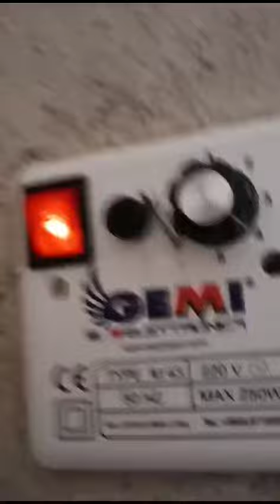Extracteur De Fumée Pour Cheminée Gemi | Revue vidéo par Jeremy de Ploeuc Sur Lié 🇫🇷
Extracteur De Fumée Pour Cheminée
Ventilateur de cheminée électrique
Le ventilateur de cheminée électrique est un outil efficace pour résoudre les problèmes d’extraction de fumée dans les maisons avec une cheminée ou un poêle. Grâce à son fonctionnement électrique, il permet de diffuser la fumée générée par la combustion du bois à l’extérieur, évitant ainsi la dispersion de cette dernière dans les espaces intérieurs. Cela permet non seulement d’éliminer l’odeur désagréable de la fumée, mais aussi de garantir un air propre et sain à l’intérieur de votre domicile.